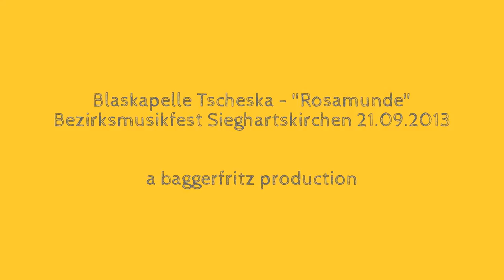Blaskapelle Tscheska - Rosamunde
Die Blaskapelle Tscheska spielt (und singt) die Polka "Rosamunde" am Bezirksmusikfest in Sieghartskirchen am 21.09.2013

Besetzung:
Hermann Gasser (Flügelhorn, Kapellmeister)
Michaela Haider (Flügelhorn)
Alexander Hirschbeck (Flügelhorn)
Andi Wieser (Flügelhorn)
Bernhard Gasser (Tenorhorn)
Fritz Hanisch (Bariton, Gesang)
Norbert Schraik (B-Klarinette)
Michael Fürst (Es-Klarinette, Gesang)
Siegfried Gasser (Posaune)
Martin Haider (Posaune)
Reinhard Lerch (Tuba)
Gunther Taufratzhofer (Schlagwerk)